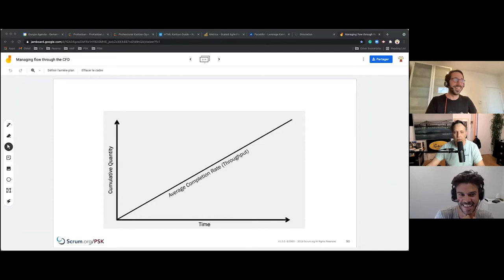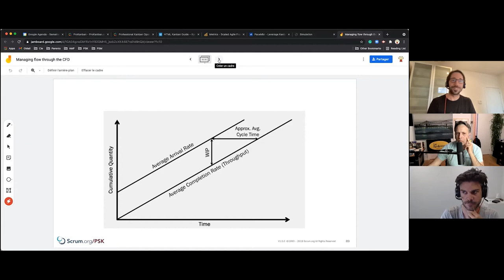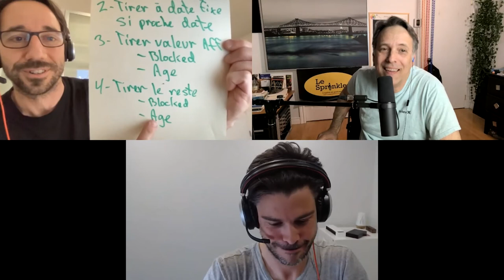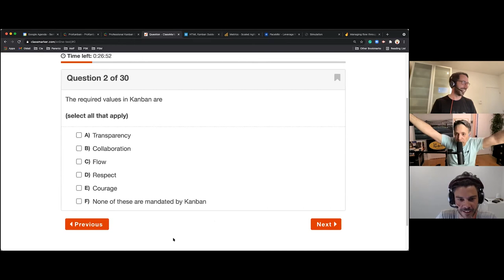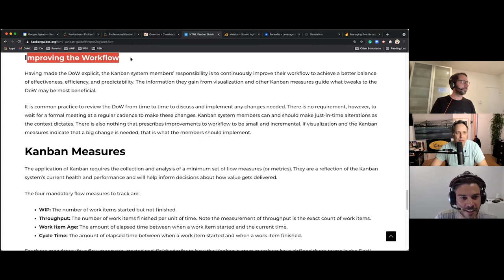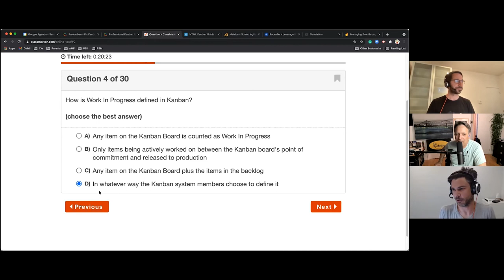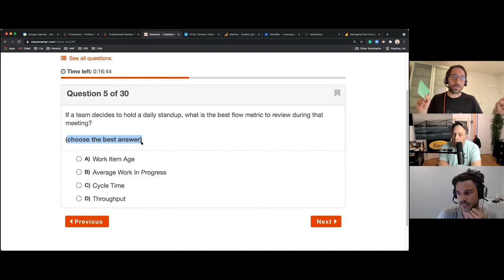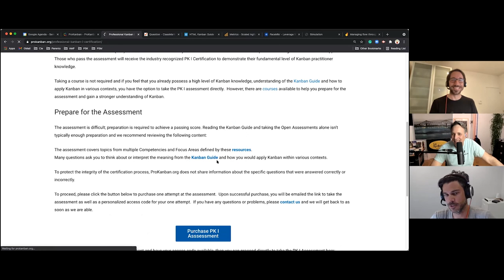Épisode 29 - ProKanban avec Louis-Philippe Carignan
1:35 - ProKanban, le reboot
4:50 - Mise en situation (Équipe pseudo-kanban)
12:13 - Mesure de l'age des billets (aging)
18:03 - Estimations avec Kanban
22:54 - Throughput - Right to Left
24:49 - Guide Kanban
27:19 - Limit WiP
36:21 - De la psycho en Kanban?
39:16 - WiP Run Chart  (vs. CFD)
42:10 - Les rétrospectives en Kanban
44:46 - Contraste entre Scrum et Kanban
45:44 - Retour à la question des rétros ;)
48:17 - Pull Policy
52:18 - Prokanban Open Assessment - On se lance!

Comme coachs agiles, nous sommes entourés de talents incroyables sur l’agilité et il est grand temps qu’on se dote d’un podcast et partager avec vous cette mine d’or de connaissances. Bonne écoute!

Podcast Le Sprinkler disponible sur votre plateforme préférée incluant